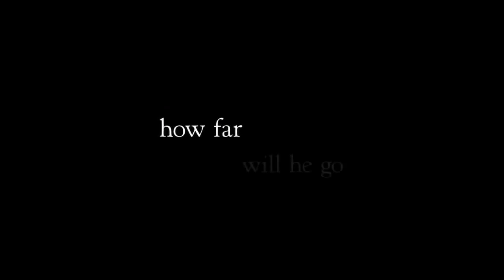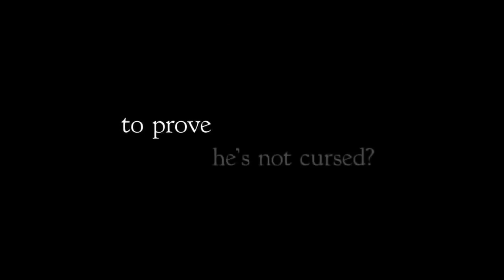The Rocket Official Trailer 2013 HD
Australian Movie Trailer